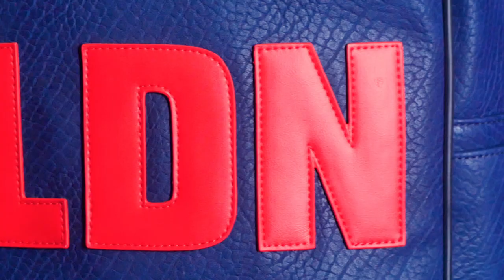Paul's Boutique AW18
Our AW18 Collection has arrived. This season takes inspiration from two very different sides to London: the modern and the classic. Rich colours and textures escalate the collection and carry the Paul’s Boutique girl into the coming season in style.